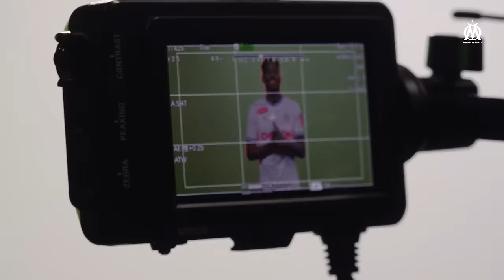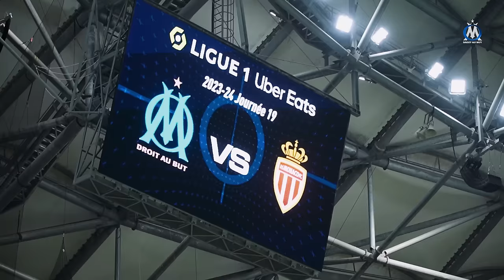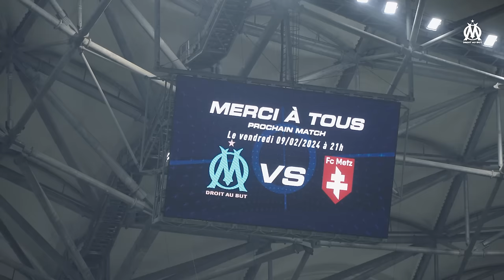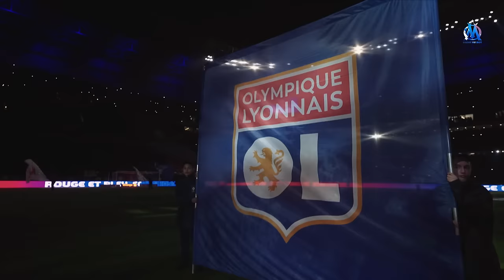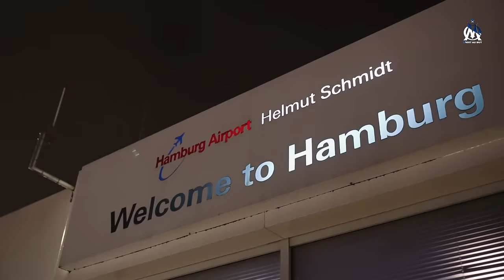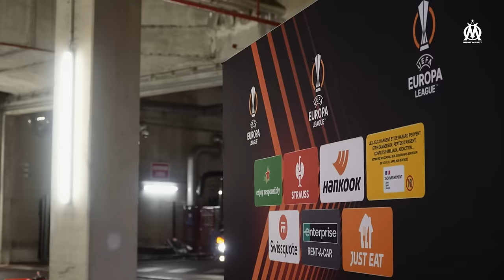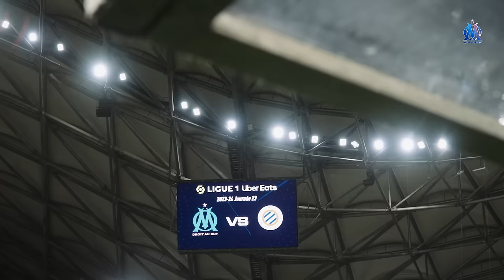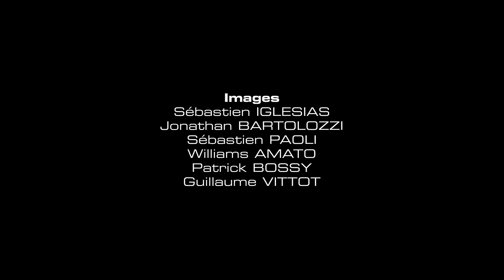𝙊𝙗𝙟𝙚𝙘𝙩𝙞𝙛 𝙈𝙖𝙩𝙘𝙝𝙨 𝟮𝟯-𝟮𝟰 𝙥𝙖𝙧𝙩 𝟮 - Les coulisses du début d’année 2024 🎬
Entre joies et peines, réussites et déceptions, revivez le début d’année 2024 en 𝘪𝘯𝘴𝘪𝘥𝘦 dans un documentaire de 𝟰𝟱 𝗺𝗶𝗻𝘂𝘁𝗲𝘀 au plus près du groupe pro’ 🔵⚪️